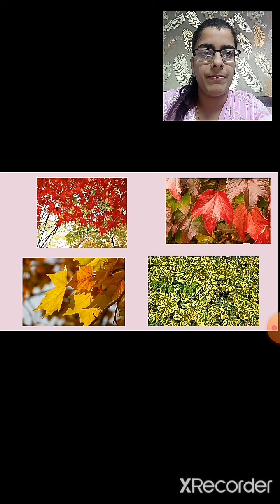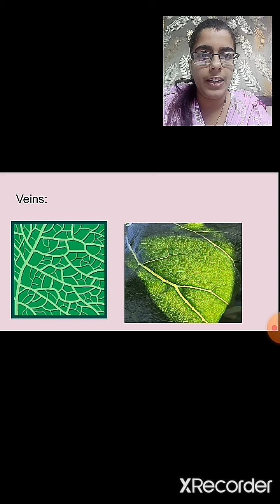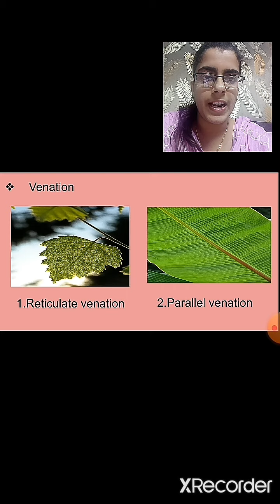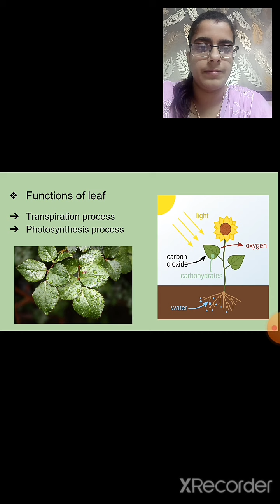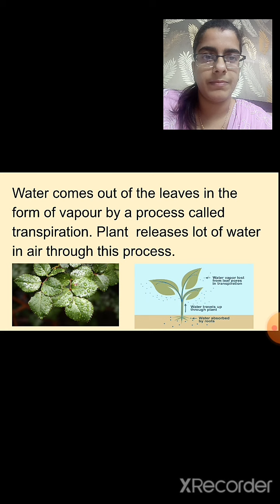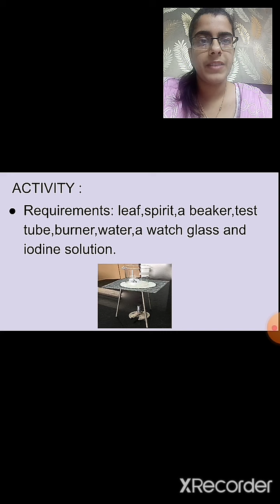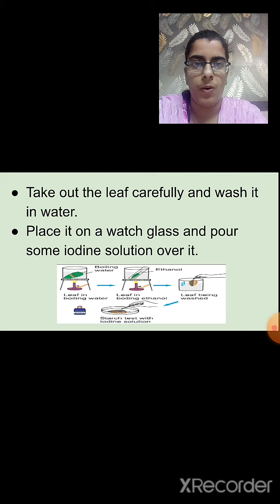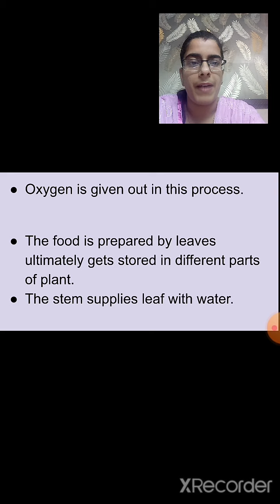class_6_science_chapter_7_getting_to_know_plants_revision_part_2_30_july_2020